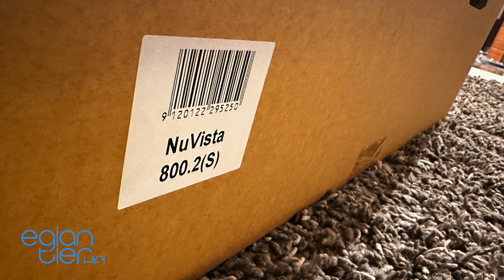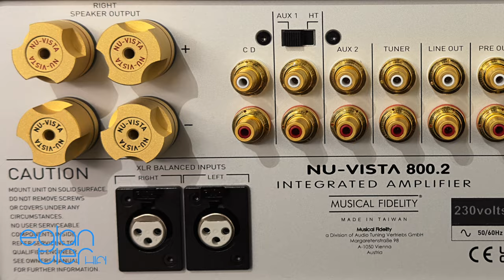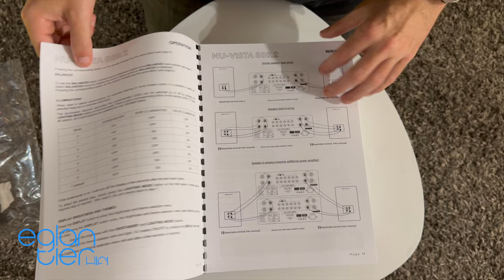Unboxing The NEW Music Fidelity Vista 800.2 in our shop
The Unboxing of the amazing Music Fidelity Vista 800.2in our shop.

Eglantier Hifi
Battelsesteenweg 255
Mechelen Belgium